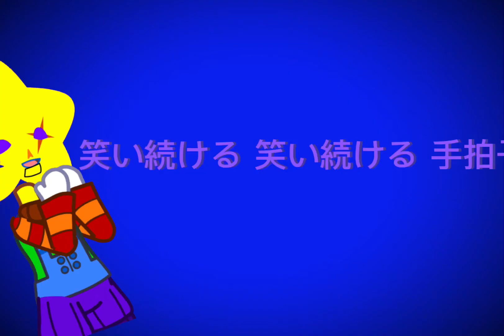Wonderland ⚠️TW extremely bright colors bright lights and large amounts of shaking